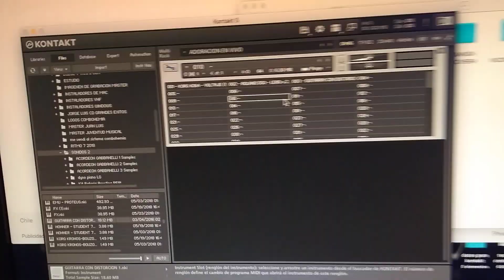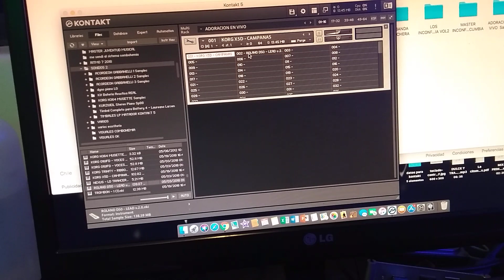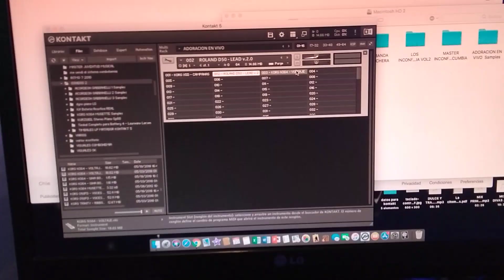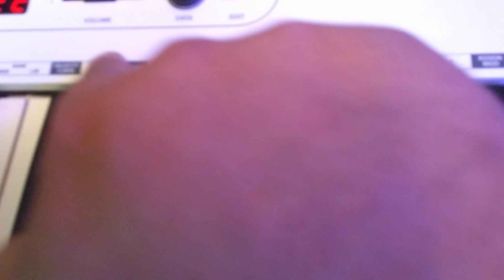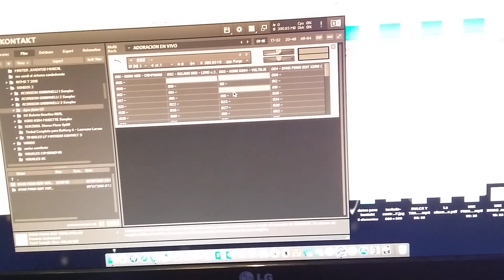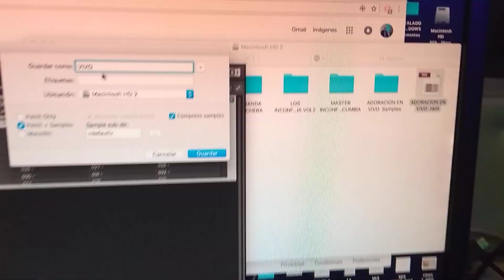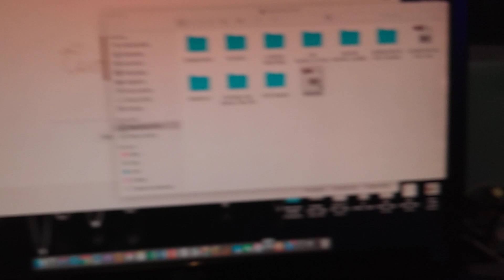Carbón 61 cambiar sonidos en kontakt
Ojalá les ayude tengo en venta un carbón 49 nuevo con caja manuales,cd ,cable